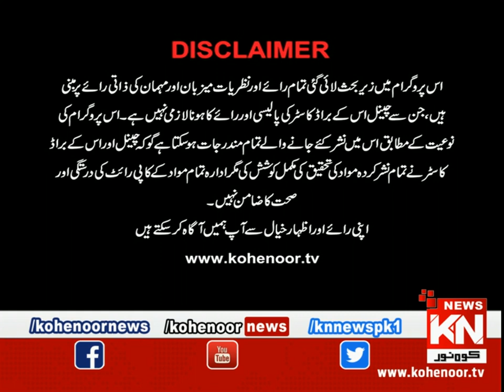Qasas ul Anbiya 26 April 2020 | Kohenoor News Pakistan